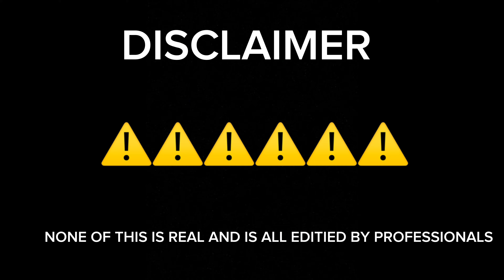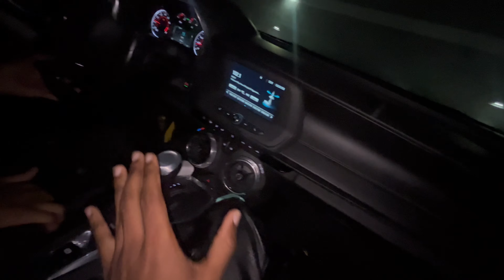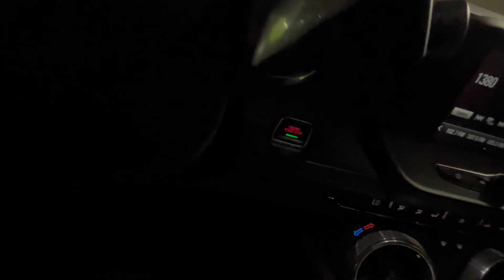MY EVIL TWIN AND I WENT SLIDING 😈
Second channel: @consistentdayo483
Third channel: @_ayokickz